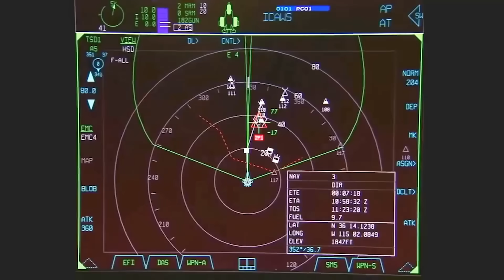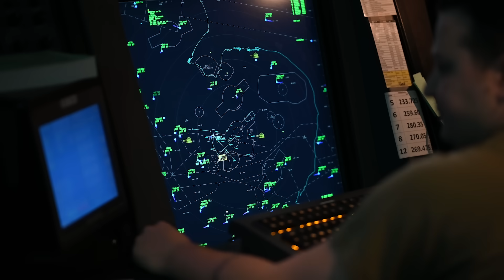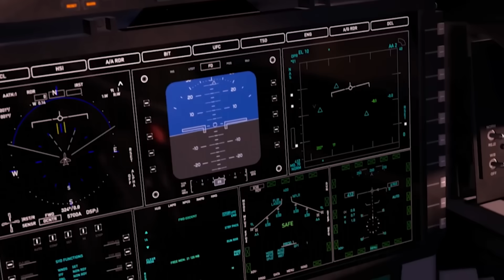What even IS a 6th gen fighter, anyway?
There's been lots of talk about 6th generation fighters lately... but what exactly is required for the title?